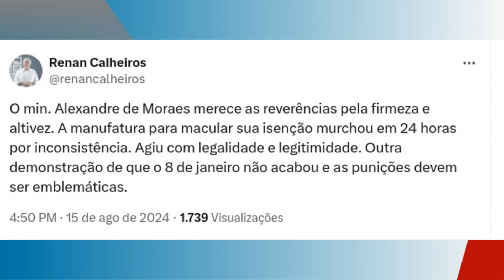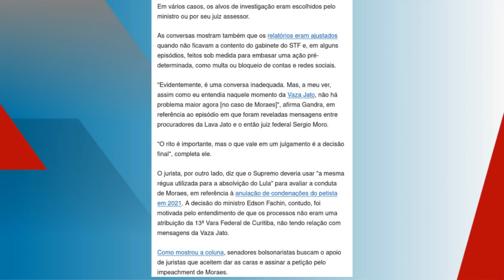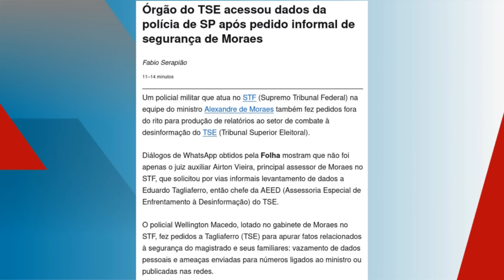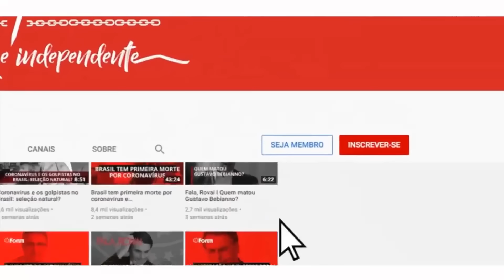Jurista desmonta factoide da Folha contra Xandão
❗Participe da aula gratuita “Luta Antifascista Passa por Combate ao Sionismo?”, com o jornalista Breno Altman, dia 19/8 às 19h.

00:00:00 - Lenio Streck desmonta factoide da Folha contra Xandão